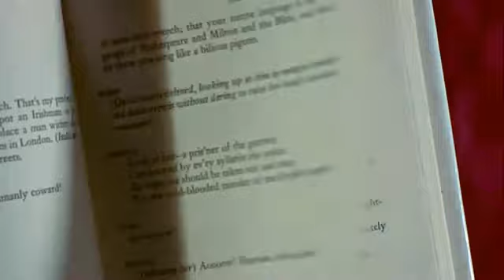My Fair Lady--Trailer